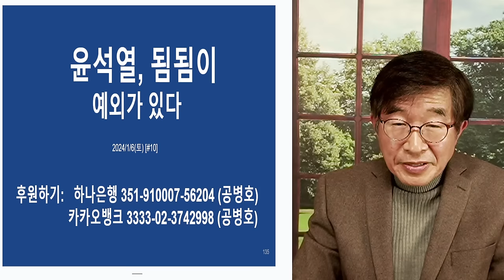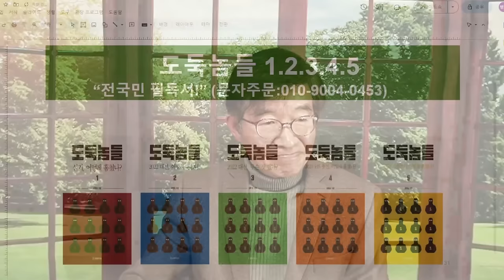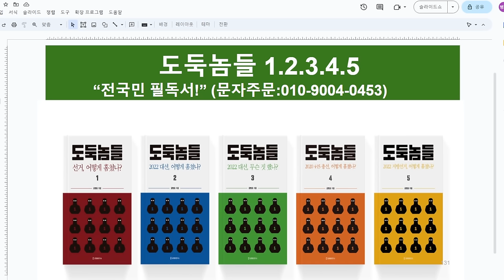윤석열, 됨됨이 / 하나를 보면 열을 알아 [공병호TV]